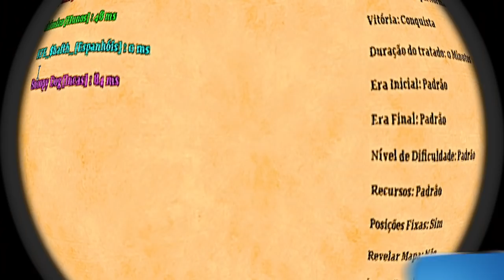Age of Empires 2 HD Timinho Clichê AoE2HD Gameplay PT BR